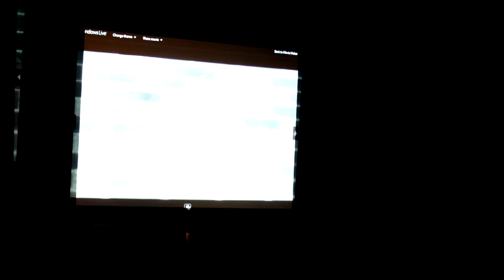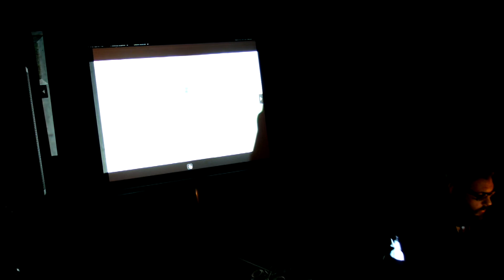Blakeys Maleble Castings (Live 2014)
Written and performed by Karl Hockless and Andy Watson, (Two's Company).
Performed for Hogwash, Leeds, January 2014